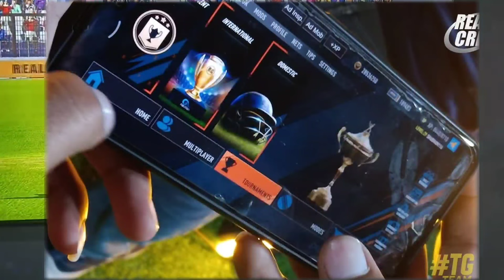𝗥𝗖𝟮𝟰 𝗢𝗳𝗳𝗶𝗰𝗶𝗮𝗹 𝗜𝗺𝗮𝗴𝗲𝘀 𝗥𝗲𝘃𝗲𝗮𝗹 🌟 | 𝗥𝗲𝗮𝗹 𝗖𝗿𝗶𝗰𝗸𝗲𝘁 𝟮𝟰 𝗣𝗶𝗰𝘁𝘂𝗿𝗲𝘀 𝗥𝗲𝘃𝗲𝗮𝗹 🔥 | 𝗥𝗖𝟮𝟰 𝗢𝗙𝗙𝗜𝗖𝗜𝗔𝗟 𝗣𝗥𝗢𝗢𝗙𝗦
𝗥𝗖𝟮𝟰 𝗥𝗲𝗹𝗲𝗮𝘀𝗲 𝗗𝗮𝘁𝗲 𝗖𝗼𝗻𝗳𝗶𝗿𝗺𝗲𝗱 𝗪𝗶𝘁𝗵 𝗣𝗿𝗼𝗼𝗳  [𝟭𝟬𝟬 % 𝗥𝗲𝗮𝗹] | 𝗥𝗖𝟮𝟰 𝗢𝗳𝗳𝗶𝗰𝗶𝗮𝗹 𝗧𝗿𝗮𝗶𝗹𝗲𝗿 𝗥𝗲𝗹𝗲𝗮𝘀𝗲𝗱 🔥

𝗥𝗖𝟮𝟰 𝗤𝗻𝗮 𝗦𝗲𝘀𝘀𝗶𝗼𝗻 𝗪𝗶𝘁𝗵 𝗧𝗵𝗲 𝗖𝗘𝗢 𝗼𝗳 𝗥𝗲𝗮𝗹 𝗖𝗿𝗶𝗰𝗸𝗲𝘁 | 𝗥𝗰𝟮𝟰 𝗥𝗲𝗹𝗲𝗮𝘀𝗲 𝗱𝗮𝘁𝗲 realcricket | 𝗔𝗻𝘂𝗷 𝗦𝗶𝗿 𝗜𝗻𝘁𝗲𝗿𝘃𝗶𝗲𝘄

rc24
rc24 trailer
rc24 release date
rc24 news
rc24 update
rc24 coming today
rc24 gameplay
rc24 new video
rc24 game
rc24 launch date
rc24 coming soon
rc24 teaser
rc24 vs rc22
rc24 gameplay video
rc24 poster revealed
rc24 download
rc24 kab aayega
rc24 latest news
rc24 launching soon
rc24 coimng yes or no
rc24 promo
rc24 poster
rc24 coming
rc24 new update
rc24 first look
rc24 launche date
rc24 all real faces
rc24 kab release hoga
rc24 rc 22
rc22
rc23
rc22 rcpl 23
rc 22 rcpl
rc22 rcpl
rc22 noob
r22 vs rc20
rc 22 octal
rc23 short
rc22 shorts
rc 22 update
rc 22 shorts
rc22 vs wcc3
rc22 vs rc20
rc20 vs rc 22
rc22 update
rc22 mod apk
rc 22 new rcpl
dhoni in rc22
rc22 level up
rc22 stadium
rc22 rcb vs rr
rc22 mod hack
rc 23 updates
rc22 gameplay
rc 22 rcpl 2008
rc 22 rcpl free
rc 22 rcpl hac*
rc22 download
download rc22
rc22 game play
rc22
rc22 apk
rc22 new update
rc22 auction
rc22 new update today
rc22 impact player
rc22 ipl
rc22 m0d apk download
rc22 cricket game